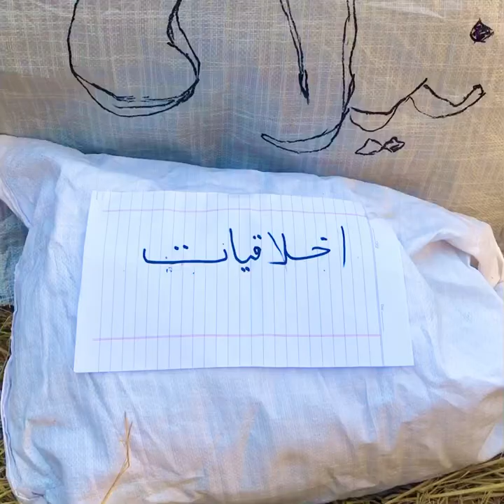Ikhlaqiat ki nelami